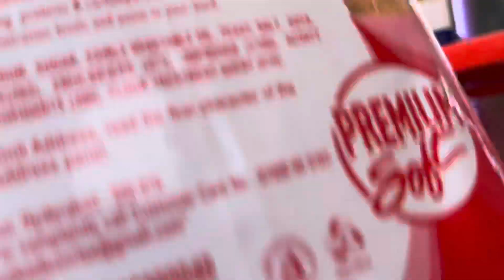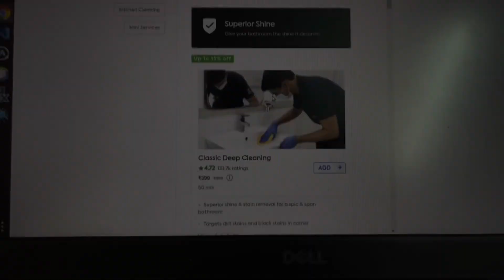Priyanshi wants to vlog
Priyanshi took my phone and started vlogging.

DJI Mavic Mini 2 Fly More Combo
DJI OM 4 SE - Handheld 3-Axis...
GoPro Suction Cup for Camera
Gopro ADDBD-001-AS Dual Battery...
Action Pro (Made in India) Helmet...
GoPro AAMIC-001 3.5mm Mic Adapter...
Maono AU-400 Lavalier Microphone...
BluArmor Action-cam Compatible...
SanDisk Extreme uSD,160 MB/s R,...